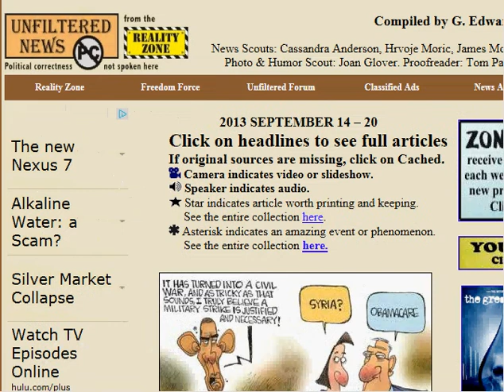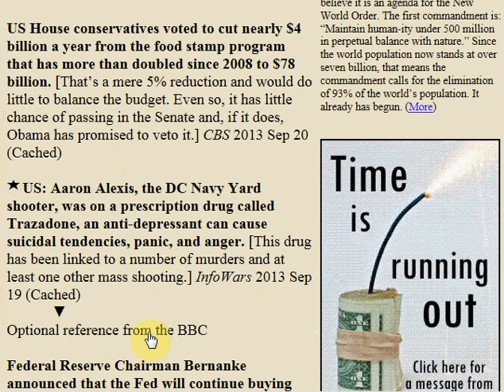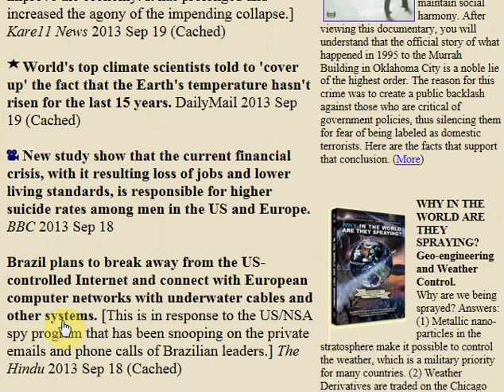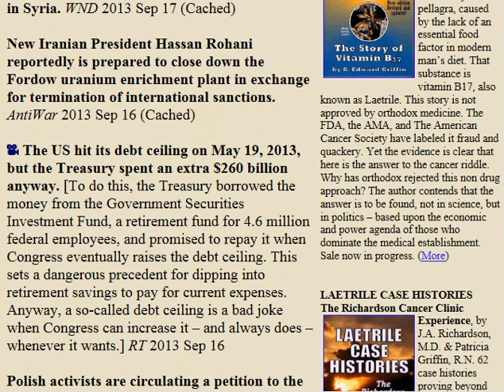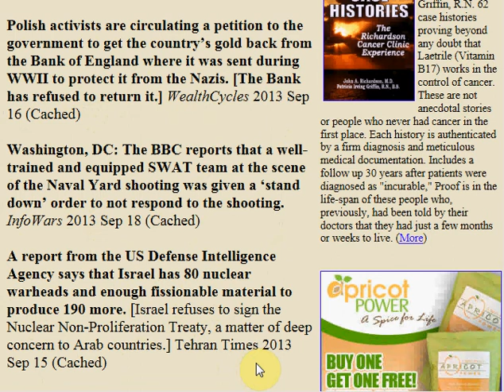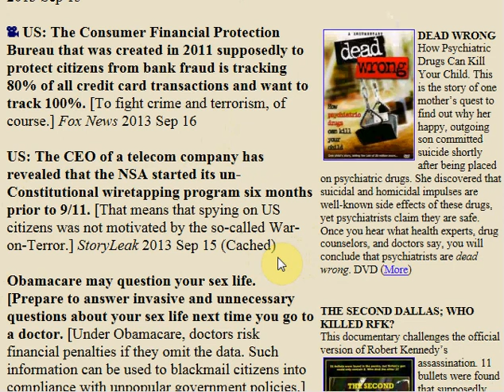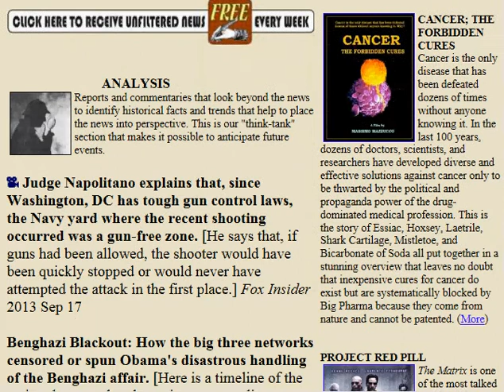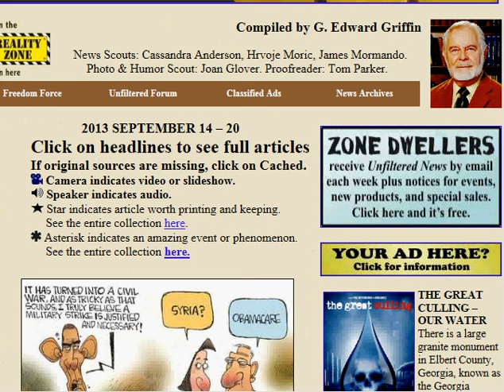Unfiltered Headline News September 14th thru 20th 2013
G. Edward Griffin's Newsletter "Unfiltered News" Headlines you may have missed. News articles of current affairs that are important to know. Commentary by Spellbinder00. Link to newsletter